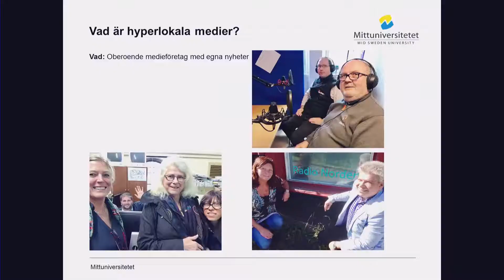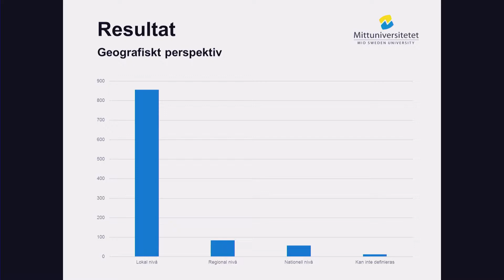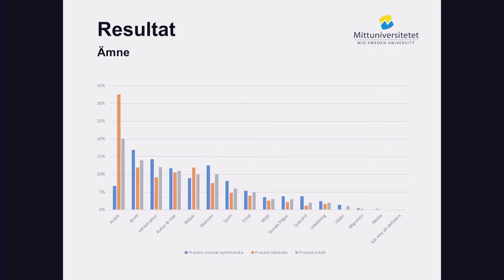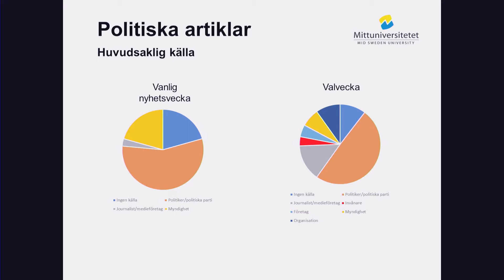Lokal bevakning när traditionella medier utmanas?, Lottie Jangdal, Forskarfredag 2019 Sundsvall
Lottie Jangdal, doktorand forskningscentret DEMICOM

Det svenska medielandskapet har ritats om. Traditionella medier tappar publik och intäkter. Som en följd av ägarkoncentration och centralisering har vita fläckar uppstått på mediekartan. Men dagens digitalisering innebär också nya möjligheter. Små oberoende hyperlokala medier erbjuder nyheter online. Vad erbjuder de för innehåll, och kan de fylla en demokratisk funktion?